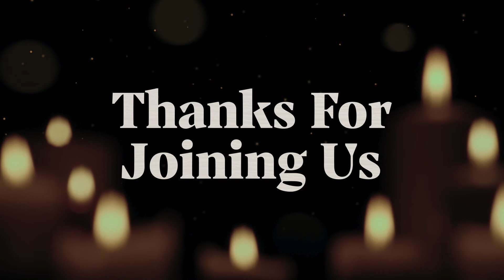Song by Teens